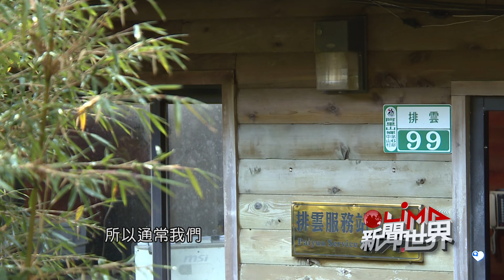LiMA新聞世界第342集 預告【行走山林系列專題─守護山林的人 山屋管理員】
【行走山林系列專題─守護山林的人 山屋管理員】

玉山是全台灣最高峰，也是百岳之首，因此是登山客一生必攀登一次的山，根據玉山國家公園管理處統計，從去年1月到今年6月，登記入園人數已經超過63萬人，龐大的申請人數，讓每日可容納山友數116人的排雲山莊，天天客滿，身為排雲山莊管理員，就有很重大的責任，因為他們不僅要管理山莊，也要巡視山林，檢查步道，更要在山友出現高山症反應的時候，提供緊急協助，很多時候山域事故發生，就會成為搜救的第一線， LiMA新聞世界團隊，行走山林系列專題報導特地前往玉山拍攝，現在跟著我們的鏡頭一起去看看，守護山林的人，山屋管理員。
📺請鎖定收看本周五 LiMA新聞世界 ─守護山林的人 山屋管理員。